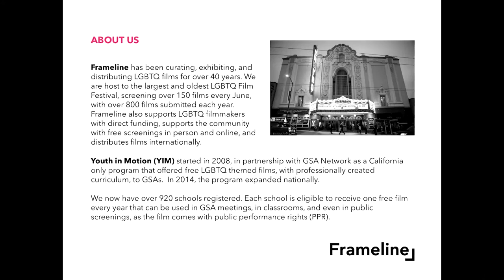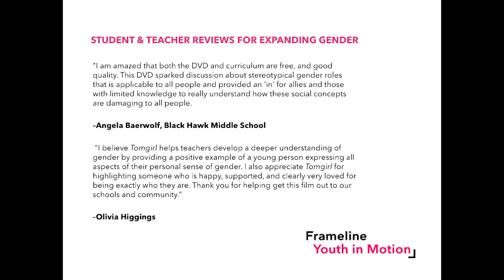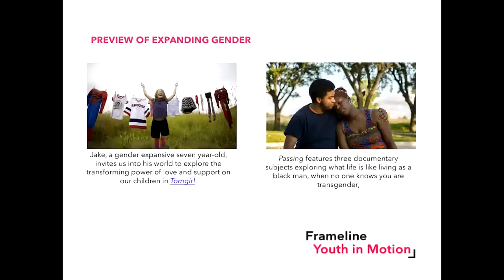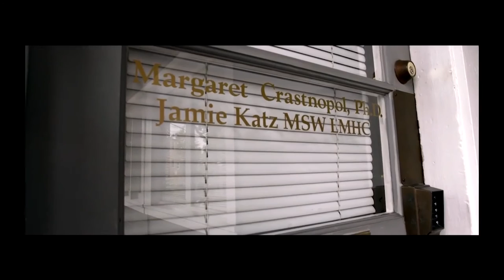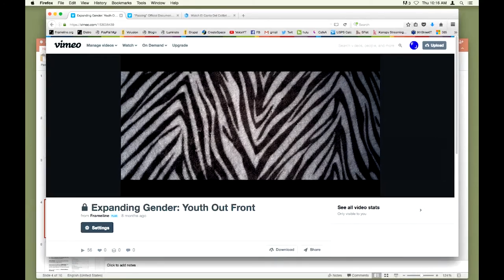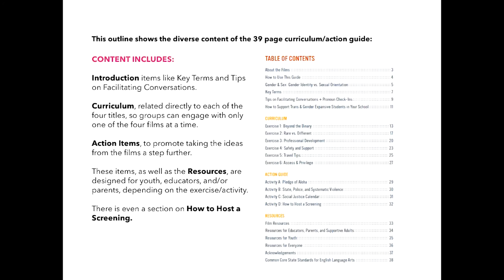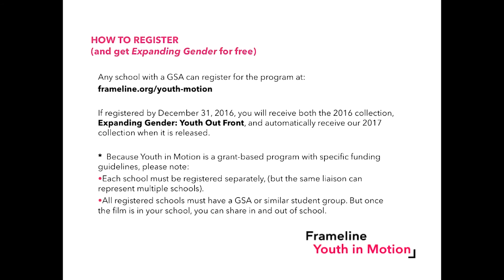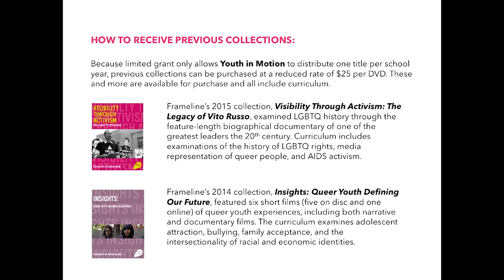Frameline Youth in Motion - What We Do and How to Register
Are you a teacher, administrator, student, or Frameline family member who wants to know more about our Youth in Motion program? Check out this webinar that explains who we are and what we do to help make schools safer for tens of thousands of LGBTQ students.